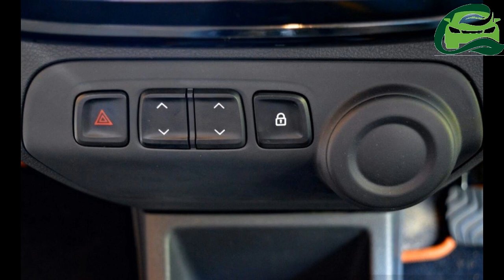Renault Kwid based sedan shelved due to uncertainties of GST